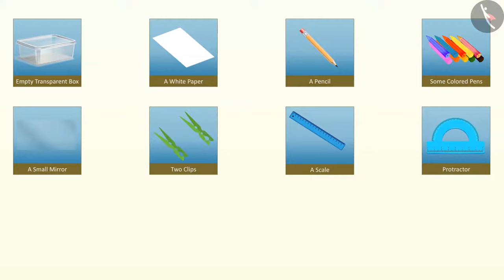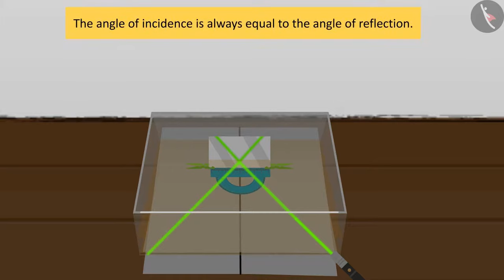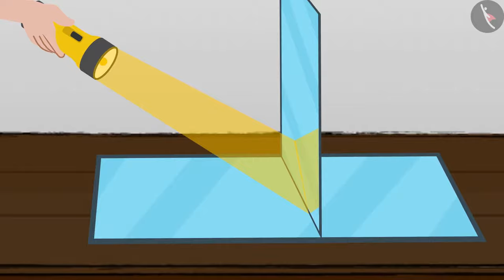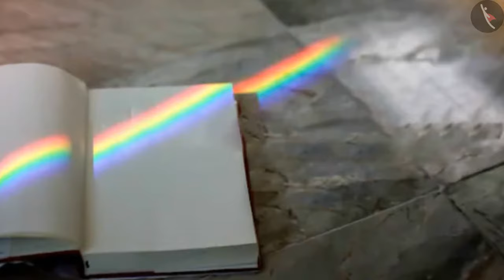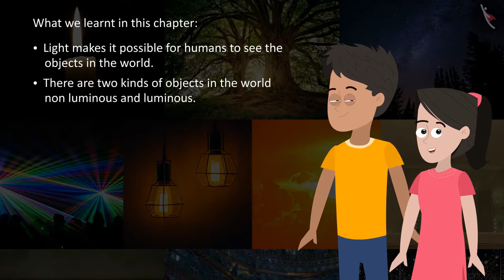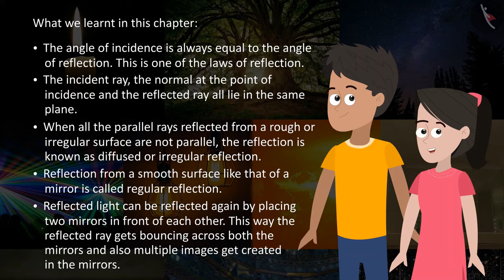Light | Reflection of Light | Part 1/2 | Class 8 | English Explanation | TicTacLearn English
Dear students,

In this video, In this video we learn all about Light.  We learn where it comes from and identify a number of sources of light. We also learn how we can change light through reflection, refraction, or by blocking light all together.  It is a great video that introduces the concept of light to kids. Light | Reflection of Light | Part 1/2 | Class 8 | English Explanation | TicTacLearn English